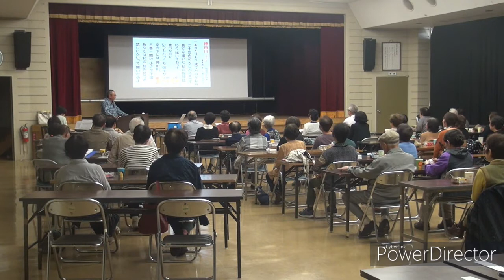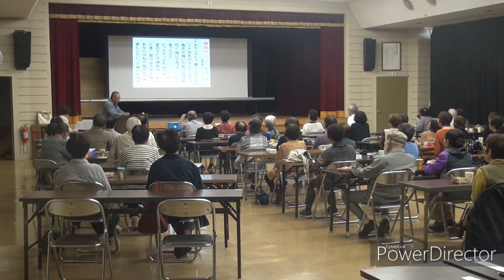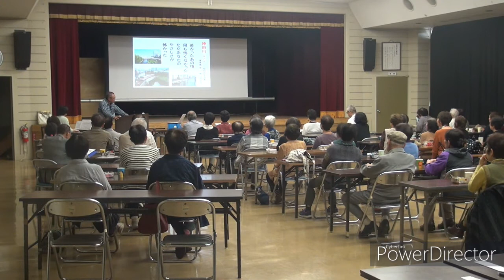神田川 ２０１９／１０月 「大正村」